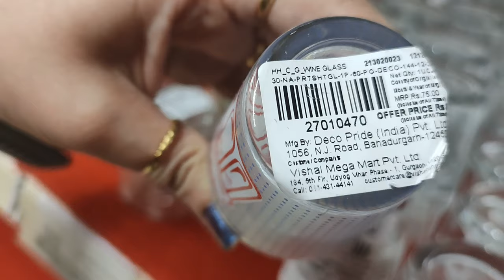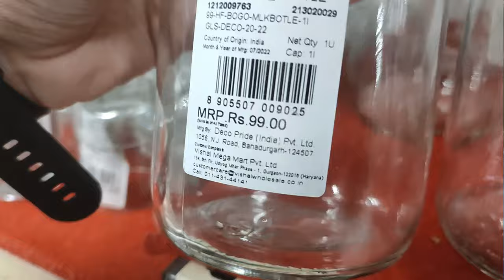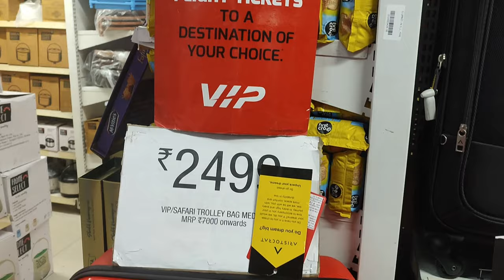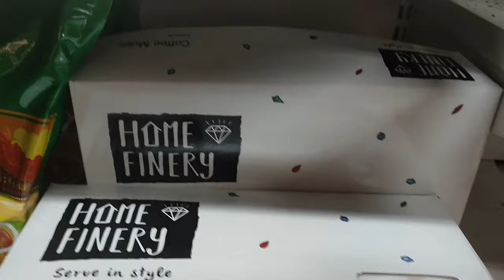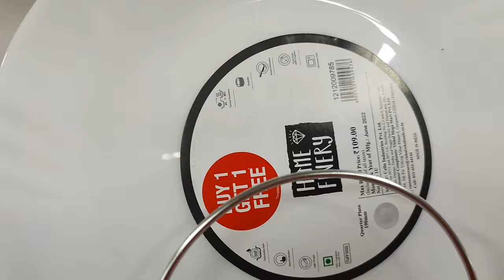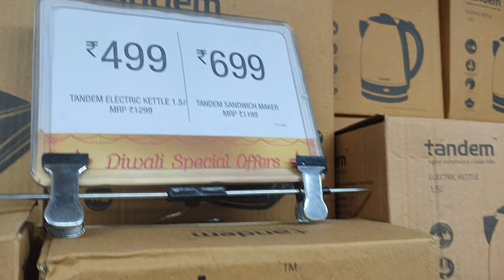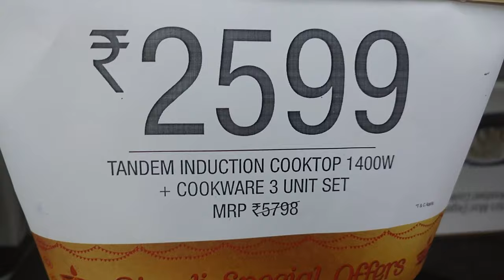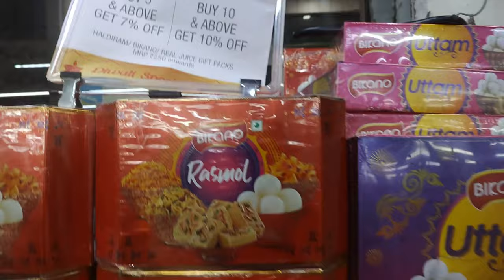VISHAL MEGA MART OFFERs //DIWALI SPECIAL OFFERs / best diwali gift shopping // shopping haul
IN THIS CHANEL WE MAKE  TASTY RECIPES HERE AND TODAY WE ARE MAKING REVIEW OF VISHAL MEGA MART